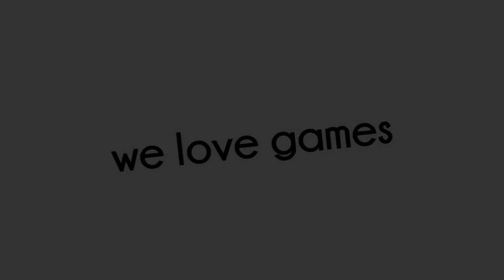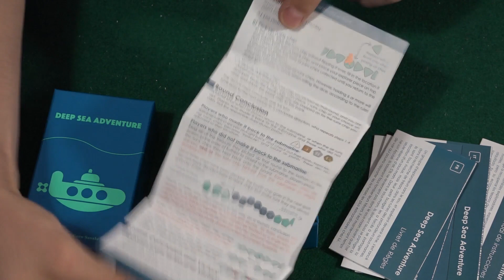Deep Sea Adventure - Unboxing & Impressions by Epitrapaizoume.gr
επιτραπέζιο παιχνίδι Deep Sea Adventure
★ |  Παίζουμε Ασταμάτητα...